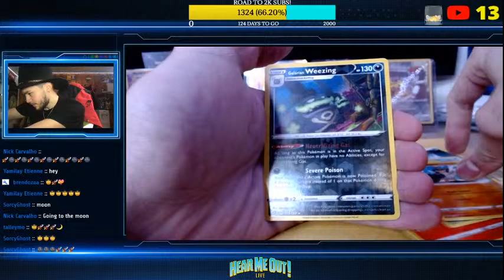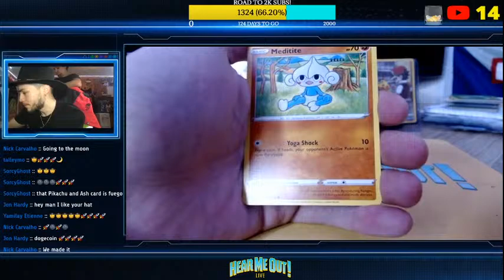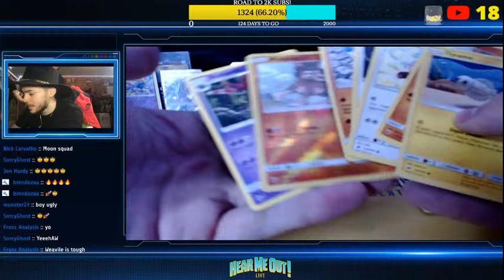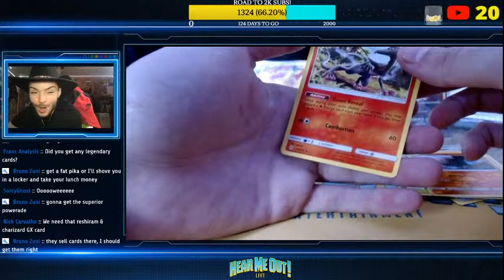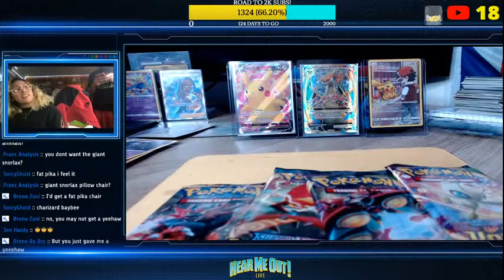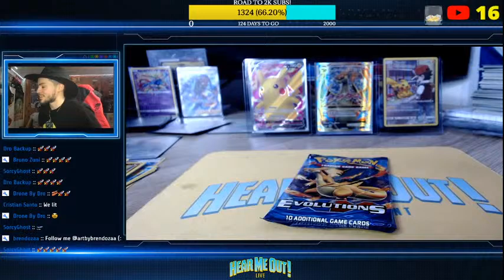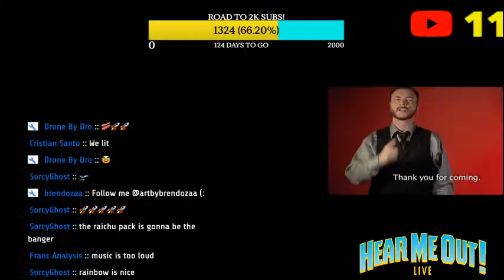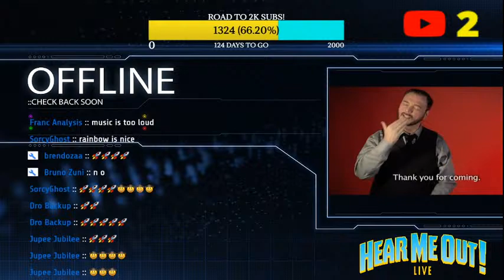OPENING POKÉMON BOOSTER PACKS!!! Can We Get ANOTHER PIKACHU OR CHARIZARD??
Opening Pokemon Booster packs, including XY Evolutions, Vivid Voltage, Unbroken Bonds, and more.. Wish us luck.